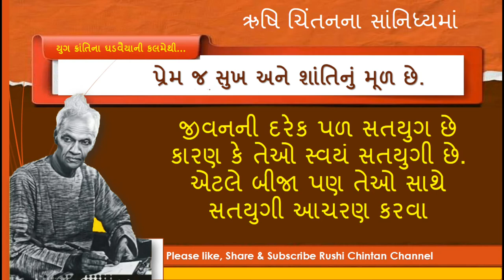પ્રેમ જ સુખ અને શાંતિનું મૂળ છે. - Pt. Shriram Sharma Acharya